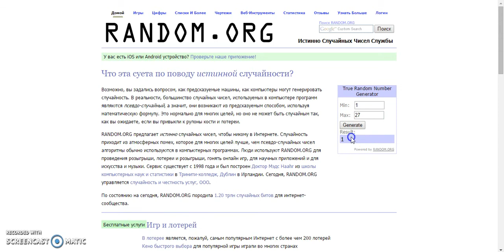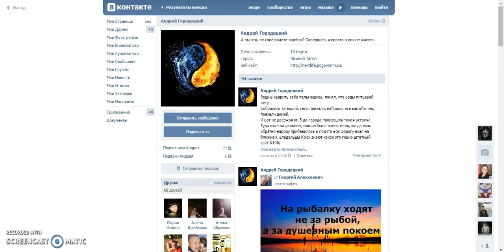Итог конкурса в ВК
Поздравляем победителя нашего розыгрыша!